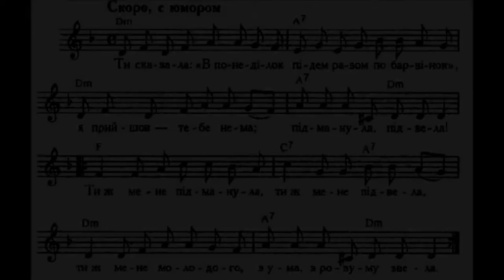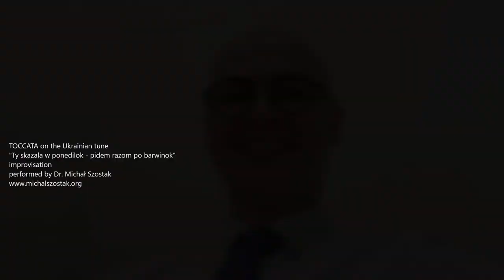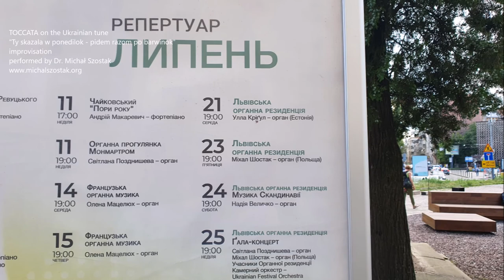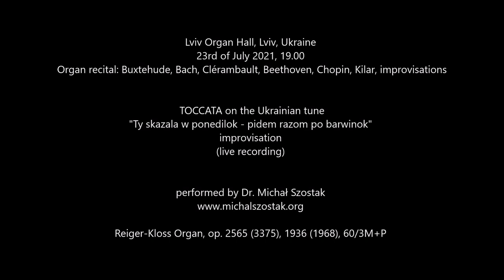Toccata on the Ukrainian tune "Ty skazala w ponedilok" - Dr. Michał Szostak, improvisation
Lviv Organ Hall, Lviv, Ukraine
23rd of July 2021, 19.00
Organ recital

Improvised TOCCATA on the Ukrainian tune "Ty skazala w ponedilok - pidem razom po barwinok" (live recording) performed by Dr. Michał Szostak on the Reiger-Kloss Organ, op. 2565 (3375), 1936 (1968), 60/3M+P